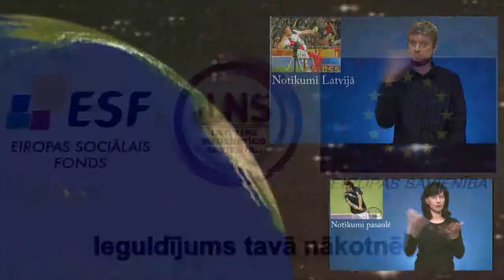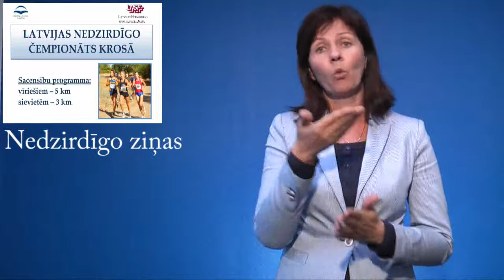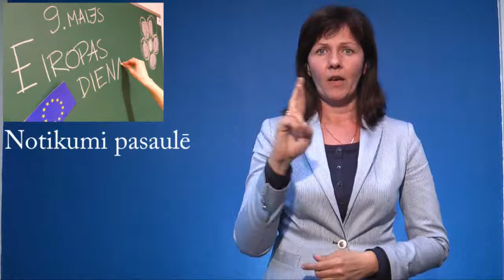Videoziņas Nr.91 zīmju valodā 11.05.2011